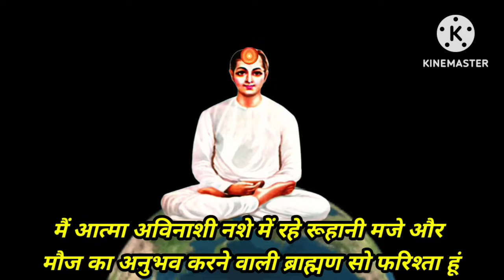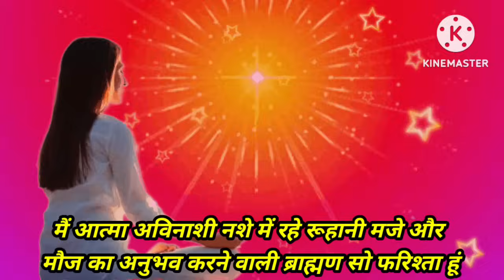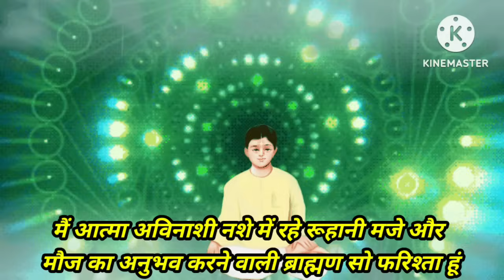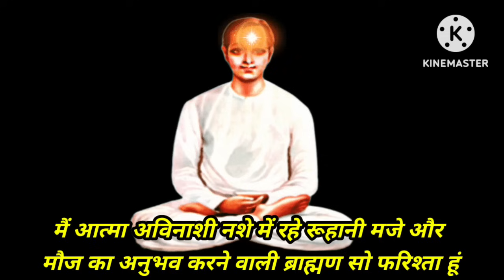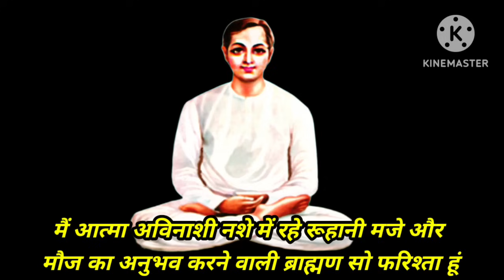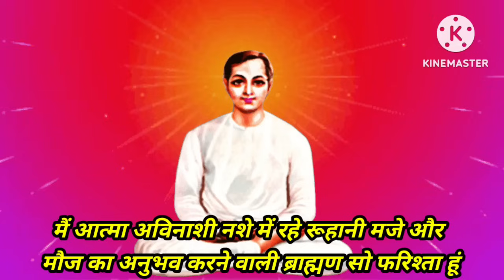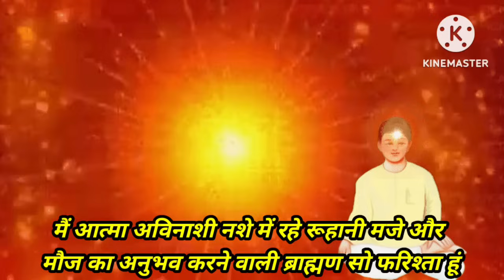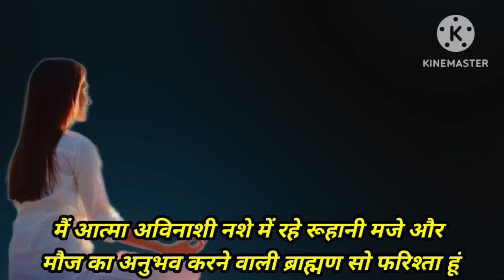08 नवंबर अमृतवेला योग में 5 मिनट आज के स्वमान का अभ्यास | 5 Minute Swaman Practice